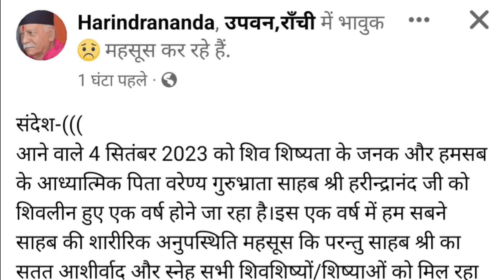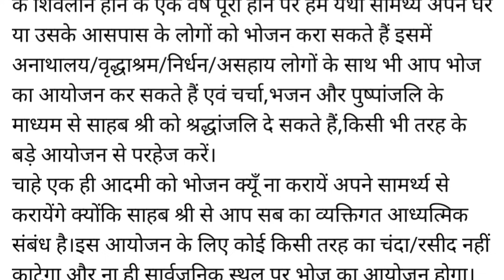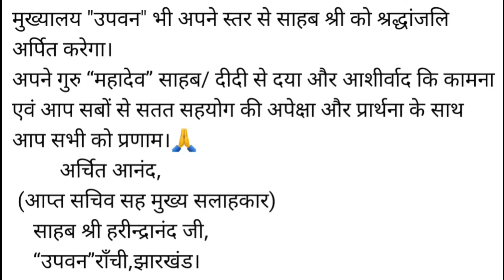साहब श्री के पुण्यतिथि से जुड़ी संदेश Sahab sri harindranand ji k Punytithi Juri Sandesh Shivcharcha